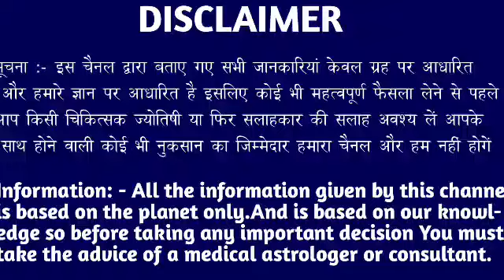कर्क राशि वालों 16 अगस्त सोमवार के दिन बहुत अच्छा खबर। मिलेगी बड़ी खुशखबरी।